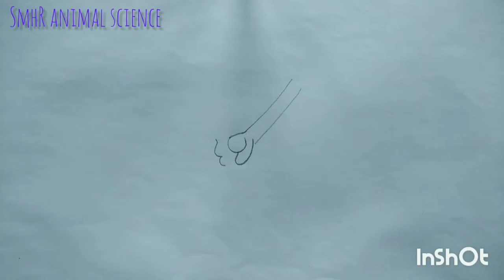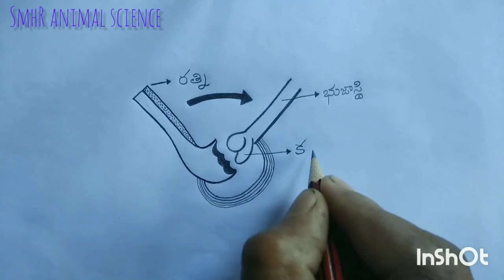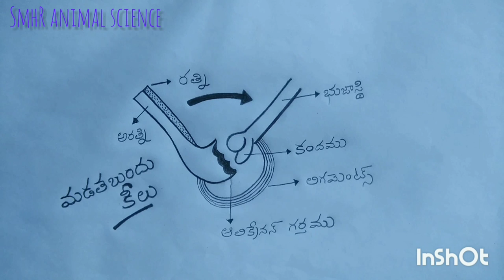మడతబందుకీలు(how to draw)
Copyright info:-
yrightSounds
మడతబందుకీలు :-
ఈ కీలు యందు ఎముక కదలిక ఒక దిశలో మాత్రమే ఉండును.
ఉదా :- 1.మోచేయి కీలు, భుజాస్థి కీలు, మరియు ప్రకోష్ఠక కలిసిన చోట మడతబందు కీలు ఏర్పడును.
2. మోకాలి కీలు , తొడ ఎముక, జంఘిక తో కలిసిన చోట మడత బందు కీలు ఏర్పడుతుంది.